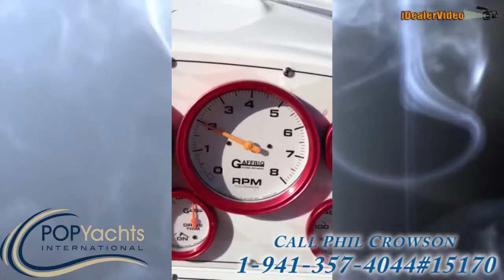1999 Baja 25 Outlaw SST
Well cared for Baja Cruiser is ready for the water. Owner has maintained the boat in like new condition. Extra clean all around. New Trailer with 6 new tires, new stereo system interrior is immaculate. Bring all offers

The joy of boat ownership - whether you're setting out to sea or jetting across the lake - hasn't changed over the years. The way you purchase that boat, however, has undergone a major transformation.